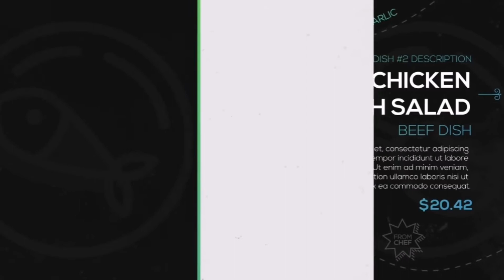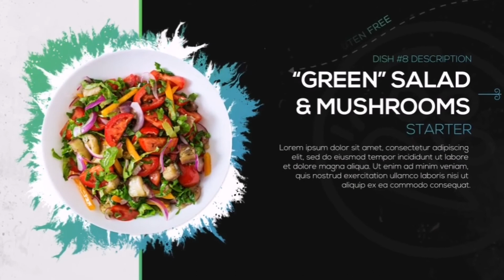🥗MENU SLIDE - RESTAURANT FOOD • TEMPLATE IN AFTER EFFECTS - PROYECTO EDITABLE - DOWNLOAD ⬇️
Template un After Effects | 🖥️Proyecto Editable •

Personalizamos cualquier proyecto que desees o necesites en Adobe after Effects, Adobe Premier Pro, Adobe Auditions, Cinema 4D y Adobe Photoshop, comunícate con nosotros para más información.